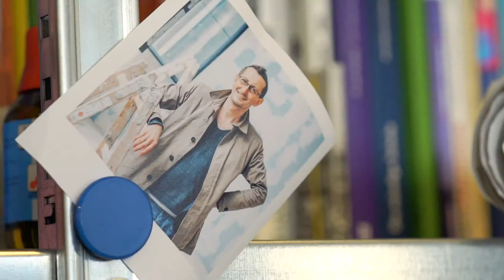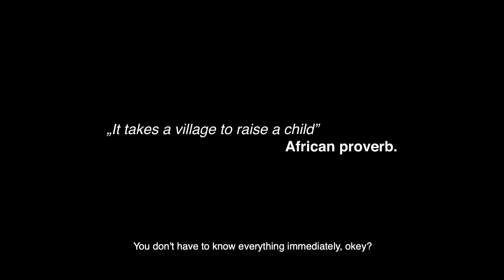Markhof: Das Dorf in der Stadt – Trailer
Das Screening von der Dokumentation über das Markhof wird am 7ten Mai in der Markhofgasse 9 gezeigt.